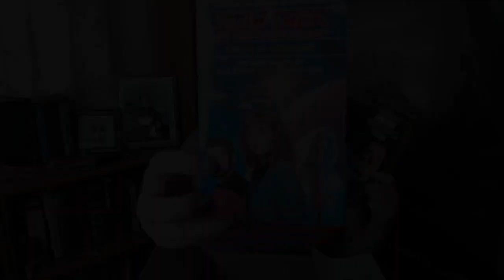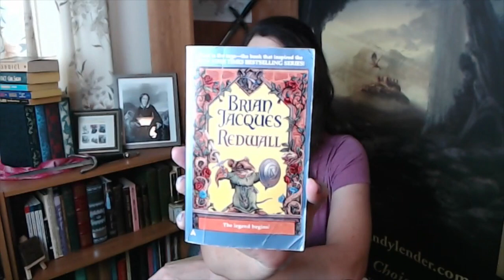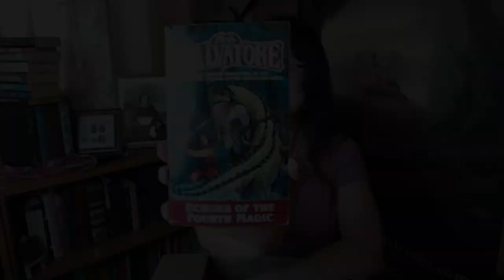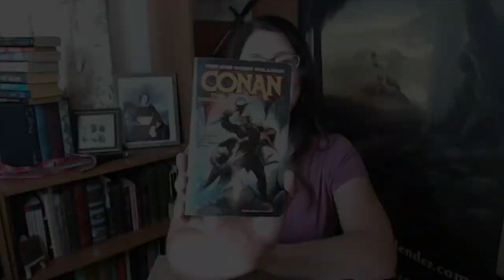Mystery Box of Books 1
SandySaysRead a box of books.

Unboxing a MysteryBox